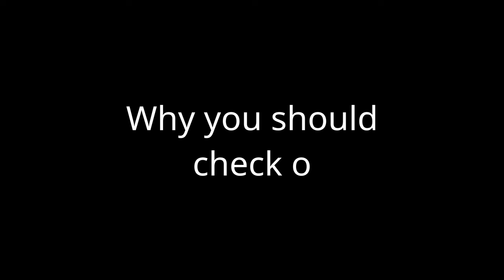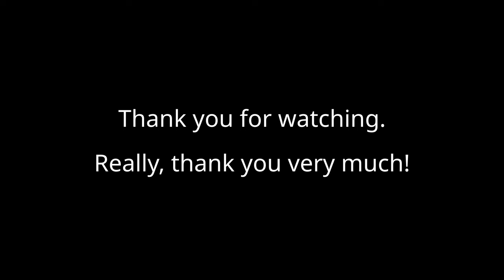I Gave Nitrux Linux Another Chance And This Is How It Went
The last time I tried it I have had some first impressions, please check those out first if you have time because this video is like a sequel to that one. Here is the URL